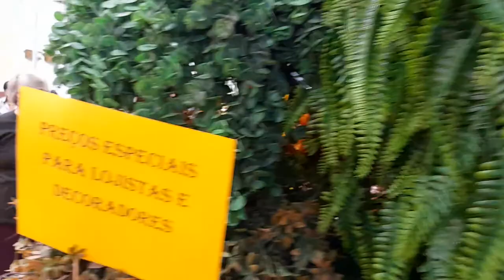ENFLOR 2022 - HOLAMBRA (PARTE 5)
HOLAMBRA 19/07/22
29º Encontro Nacional de Floristas, Atacadistas e Empresas de Acessórios (ENFLOR) e 17ª Feira de Tecnologia em Jardinagem e Paisagismo (GARDEN FAIR)